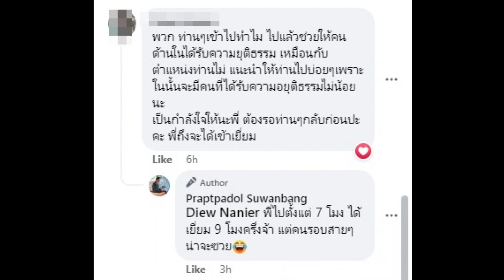ปราปต์ปฎลเล่าเรื่องหลังไปเยี่ยมภรรยาที่เรือนจำ ถูกขังคดีForex-3Dนาน7เดือน